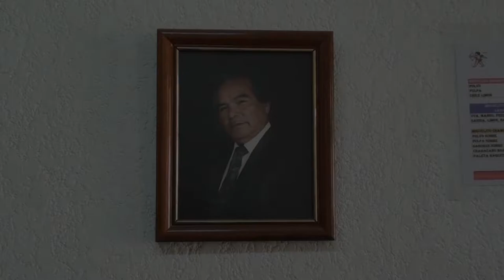Trailer: Colonia Ajusco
Aquí te dejamos el trailer del proyecto transmedia: Colonia Ajusco.